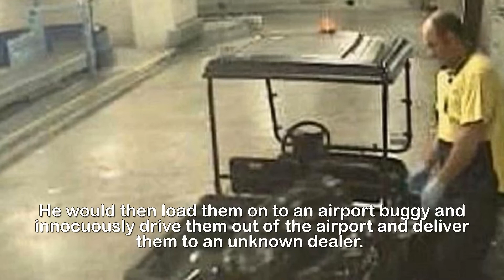Anthony Parker got 100kg of cocaine through Sydney Airport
Sydney Airport baggage handler who made more than $5
million helping smuggle in 100kg of cocaine from South
America is jailed for 33 years.A baggage carousel technician helped cartels smuggle at least 100kg of cocaine through Sydney Airport - and collected millions in the process.Anthony Robert Parker used his access to the conveyor belt to intercept bags full of drugs arriving from Santiago in Chile.He would then load them on to an airport buggy and innocuously drive them out of the airport and deliver them to an unknown dealer.